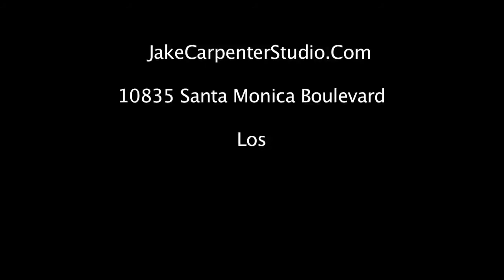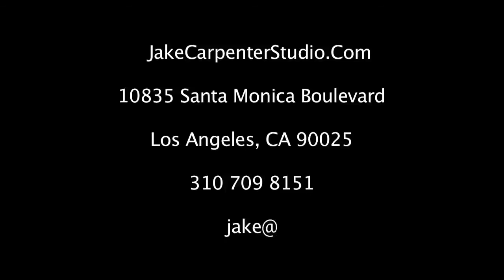How to Become an Actor: David Marciano ("Homeland", "The Shield", "Shooter") Talks to Actors.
How to Become an Actor: Television Star David Marciano ("Homeland", "The Shield", "Shooter") Talks to Actors at the Jake Carpenter Studio.